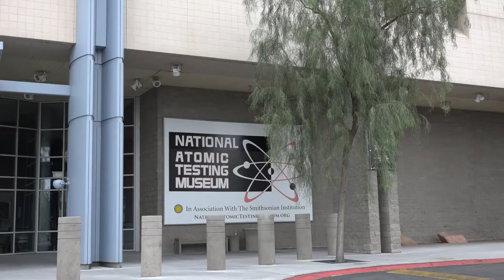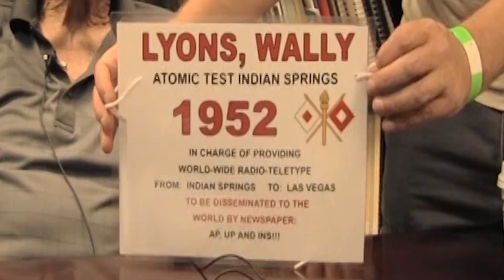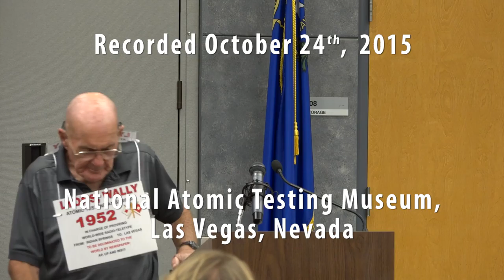Wally Lyons speaking at the National Atomic Testing Museum Las Vegas Nevada, October 2015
This is one of a series of videos recorded October 24 - October 25, 2015 at the National Atomic Testing Museum in Las Vegas, Nevada.